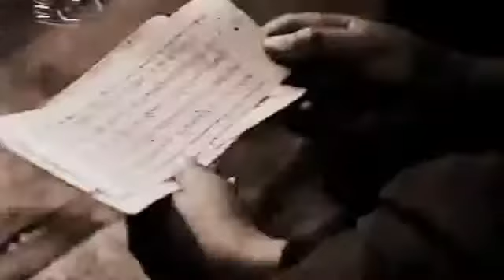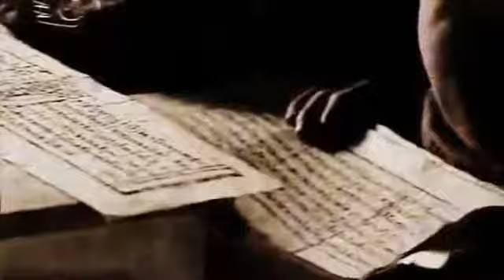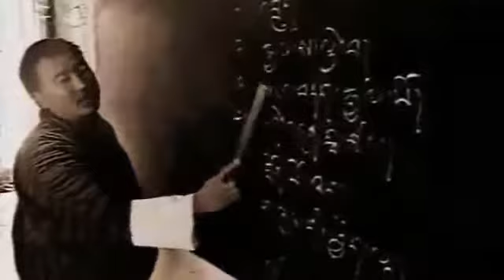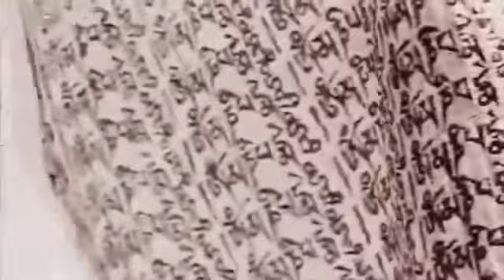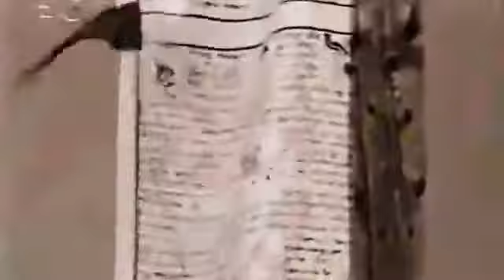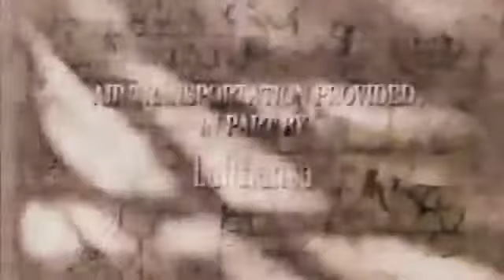Butão Terras Místicas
Documentário em Português.

Bhutan - Land of the Thunder Dragon (dublado em Português), documentário da série Mystic Lands sobre o Reino do Butão, sua população,.

Acompanhe a Princesinha Sofia num passeio a um lugar com toda a magia do mundo. No caminho, você vai encontrar unicórnios, fadas, dragões, gigantes, pedras preciosas e tapetes mágicos!.

SUFI RUMI “Aquilo que você procura, está te procurando!” “Vem. Te direi em segredo Aonde leva esta dança.” “Vê como as partículas do ar E os grãos de areia do deserto.